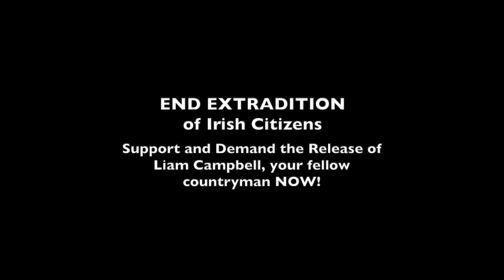Stop the extradition of Liam Campbell Human rights denied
Stop the extradition of Liam Campbell